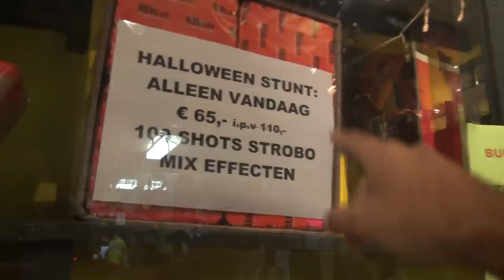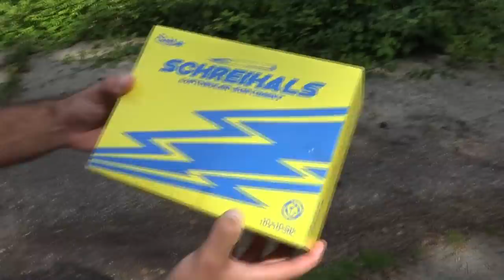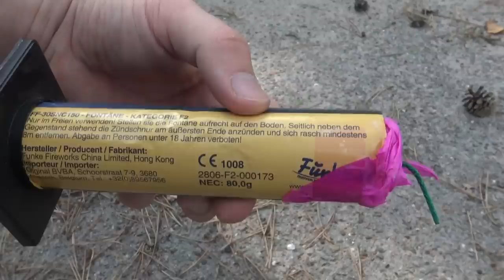NIEUW Vuurwerk KOPEN en DIRECT AFSTEKEN IN BELGIE!